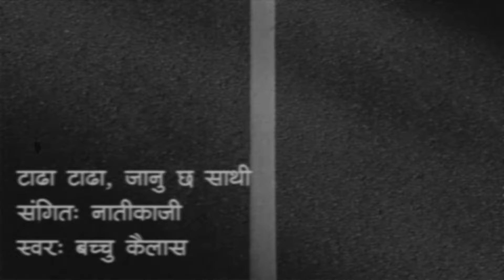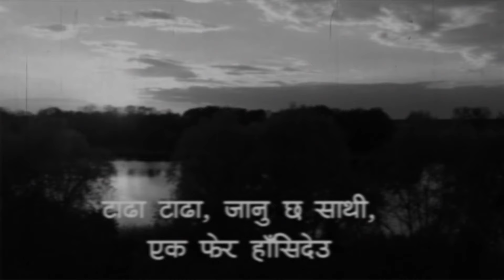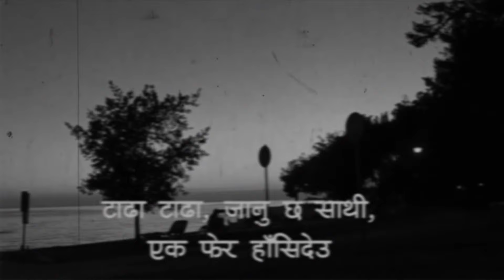टाढा टाढा जानु छ साथी II Tadha Tadha Janu Chha Sathi II Lyrical Video II Bachu Kailash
This is the lyrical video of Tadha Tadha Janu Chha Sathi sung by Bachu Kailash. Hopefully, you enjoyed the video.
संगितः नातीकाजी
स्वरः बच्चु कैलास
टाढा टाढा, जानु छ साथी, एक फेर हाँसिदेउ।
छुटी सकेको मायालाई साथी एक फेर गाँसीदेउ।] ...२

यो फुलबारी उजाडिएला, केहि छिन बसेथ्यौ। ... २
बाहानै सहि आँखामा आँसु, लिएर रोएथ्यौ ...२।
टाढा टाढा, जानु छ साथी।

कहिँ गएर अल्मल्लिएर, भुलेर बसौंला। ... २
कहिले काही सम्झना आए, रोएर टारौला। .. २।